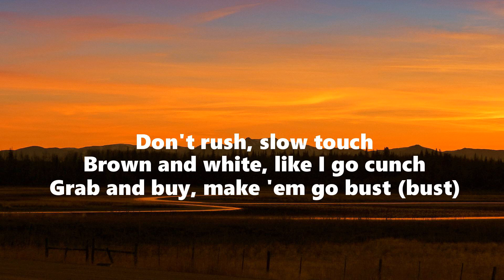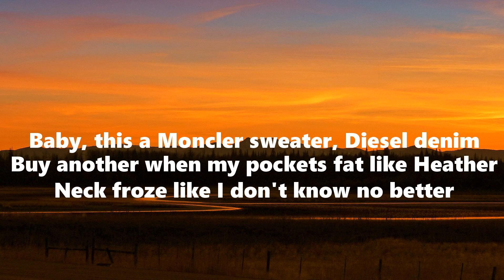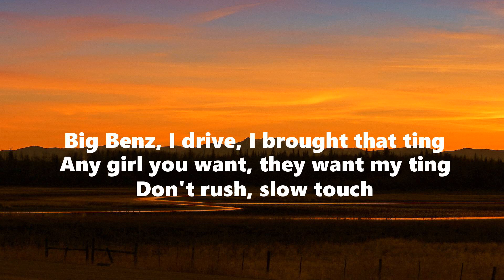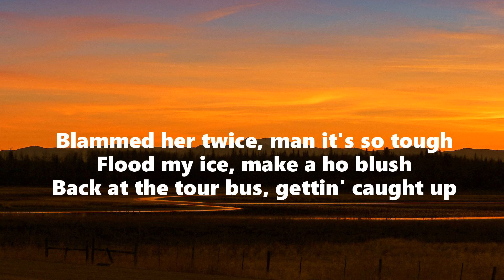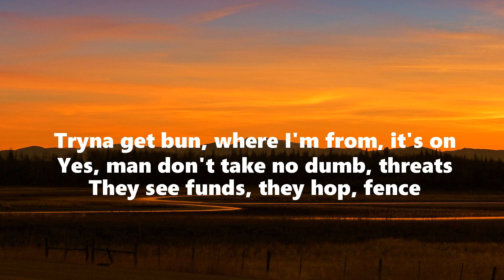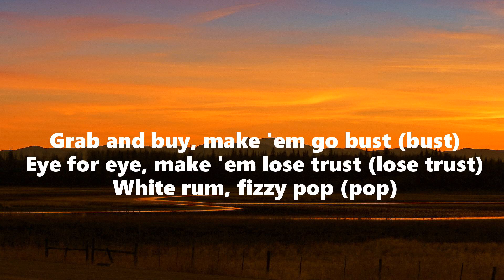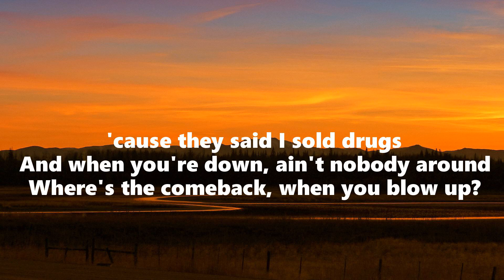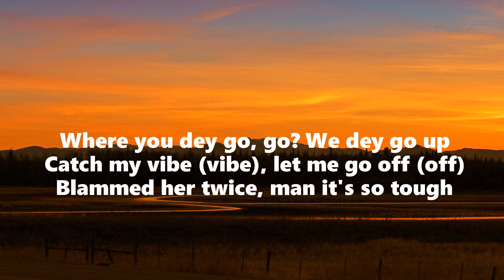Don't Rush - Young T & Bugsey ft Headie One (Lyrics)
Lyrics:
Don't rush, slow touch
Brown and white, like I go cunch
Grab and buy, make 'em go bust (bust)
Eye for eye, make 'em lose trust
White rum, fizzy pop (pop)
Where you dey go, go? We dey go up
Catch my vibe (vibe), let me go off (off)
Blammed her twice, man it's so tough
Aight yo, put the Belaire on her batty, make it kotch
Seen the watch, now she wanna give crotch
Boy got Ps, now she hopping in the pod
Man in real life sugar, gyaldem haffi get wopped (yeah)
Know she want dark, told her, "Meet me at the top"
Switching lanes the other day, I seen her waiting for a bus
Baby, this a Moncler sweater, Diesel denim
Buy another when my pockets fat like Heather
Neck froze like I don't know no better
Benzo truck, white seats and they leather
Go broke never, on my grind
She make it clap like I'm Busta Rhymes
I got the juice, the sauce and all them things
I blammed her twice tonight with all my bling
Big Benz, I drive, I brought that ting
Any girl you want, they want my ting
Brown and white, like I go cunch (hey)
Eye for eye, make 'em lose trust (lose trust)
Flood my ice, make a ho blush
Back at the tour bus, gettin' caught up
DSquared, got 'em distressed, got a hand wash
New racks with the old Nikes in the shoe box
Keep my stripes, no cuffs
Pull up in a new plate and she might just
She weren't tryna move bait when our eyes locked
New tints on the coupe, that's her head loss
Off my whites, right my wrongs
Gucci my mom, while you twiddle your thumbs
Count my sums, this is gonna get long
Love my green, I'm tryna get strong
Tryna get bun, where I'm from, it's on
Yes, man don't take no dumb, threats
They see funds, they hop, fence
We been up, not up next
And introducing
The one and only
Big truck, no clutch (clutch)
Wrist froze, don't touch
French Ciri, I'm so drunk (turnt)
Course I can't drink and drive, where's my chauffeur?
Bando upsuh, whip that coca
I really hope this time my worker don't floss
See, I was in the wok, now my penthouse at the top
Shawty said they're best friends, I bet they both fuck
'Cause they won't cuss, 'cause they said I sold drugs
And when you're down, ain't nobody around
Where's the comeback, when you blow up?
I forgot my jacket, but my heated seats help me warm up
Fast train to Inverurie, I used to go up
It's ironic, 'cause they sold out my show in Scotland
Used to say I wanna put Tottenham on the map
But one day I'ma change the map in Tottenham